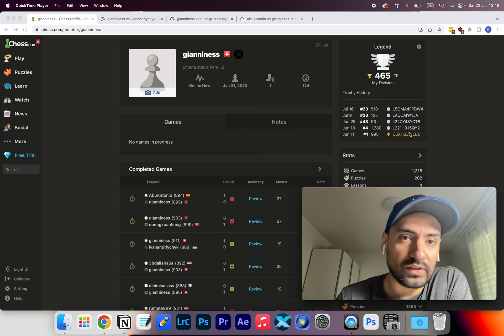Day 12: Journey to 2000 ELO (Games Analysis)